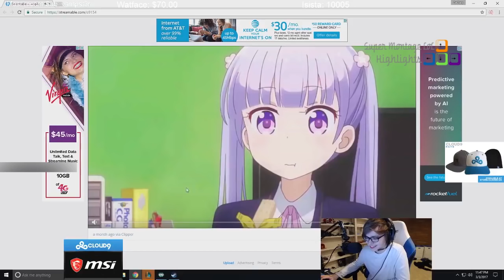Khi Cao Thủ Stream có gì hot #17 - Không thể hoá đá Faker | Bang hạ gục Blank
Cùng xem tại sao Faker không thể bị hoá đá, phản ứng của Blank khi bị Bang hạ gục.

✦ Link Nhạc:
✦ Xin cảm ơn:
❤ Tobias Fate